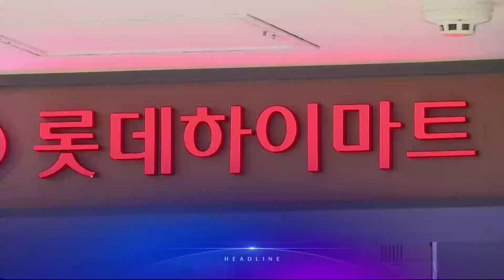8월 26일 '뉴스 9' 헤드라인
1. 법원이 주호영 국민의힘 비대위원장의 직무를 정지해야 한다며 이준석 전 대표의 신청을 일부 받아들였습니다. 재판부는 "비상상황이 아니"라고 판단했는데, 국민의힘은 즉각 이의신청했습니다.

2. 이준석 전 대표 측은 "헌법파괴 행위에 내린 역사적 판결"이라고 했습니다. 국민의힘은 내일 긴급 의원총회를 열고, '권성동 직무대행' 체제 재전환 등을 논의할 것으로 보입니다.

3. '이재명 방탄용' 논란으로 민주당내 계파 갈등까지 불러온 당헌 개정안이/ 재투표 끝에 최종 확정됐습니다. 찬성 비율이 50%를 겨우 넘겼습니다.

4. 이재명 의원의 변호사비 대납 의혹을 수사하고 있는 검찰이 쌍방울 그룹을 다시 압수수색했습니다. 구속된 마약범이 쌍방울 전 회장 자금 관리를 해온 정황이 포착됐습니다. 단독 보도합니다.

5. 노조에서 탈퇴한 직원이 노조 측의 감시와 협박에 시달렸다는 주장이 서울교통공사 자회사에서 나왔습니다.

6. 폭우에 피해를 키운 원인 가운데 하나로, 담배꽁초 등 하수구 쓰레기가 지목됐지만, 상황은 그대로였습니다.

7. 국내 대표 가전판매점이 협력업체에게 대금을 주지 않는가하면, 협력사 직원을 함부로 부렸다는 폭로가 나왔습니다.